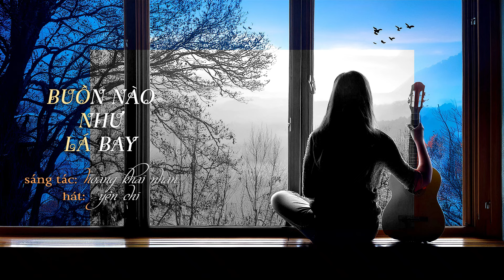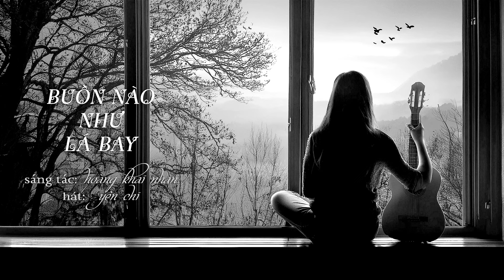Buồn Nào Như Lá Bay - nhạc: Hoàng Khai Nhan - trình bày Yên Chi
đây là ca khúc của nhạc sĩ Hoàng Khai Nhan mà hắn thích nhất.

lần đầu tiên nghe bài hát này hơn 30 năm trước, hắn yêu nét nhịp nhàng và bềnh bồng của giai điệu, hắn yêu cảm xúc dịu dàng trong sáng của ca từ.  cả hai kết hợp thành một nhạc phẩm đưa người nghe vào khung trời thơ mộng của mối tình đầu -
mong manh, nhưng không dễ vỡ
man mác, mà cũng lắng trầm
có vị ngọt của xót xa chớm đến
có hương thơm của hạnh phúc xa rời.

và hắn muốn thực hiện ca khúc này với chỉ tiếng guitar đơn thuần, nhưng hắn biết giọng hát của mình không thích hợp.

gần 20 năm sau, hắn tìm được nét '𝑚𝑜𝑛𝑔 𝑚𝑎𝑛ℎ, 𝑛ℎ𝑢̛𝑛𝑔 𝑘ℎ𝑜̂𝑛𝑔 𝑑𝑒̂̃ 𝑣𝑜̛̃... 𝑚𝑎𝑛 𝑚𝑎́𝑐, 𝑚𝑎̀ 𝑐𝑢̃𝑛𝑔 𝑙𝑎̆́𝑛𝑔 𝑡𝑟𝑎̂̀𝑚...' trong giọng hát của Yên Chi, người bạn đồng hành thân thiết cùng sinh hoạt thơ văn nghệ thuật.

bài hát được thu âm năm 2011 và đăng trên diễn đàn eTetet.net.  thuở đó chỉ làm poster đăng lên với link để nghe MP3 mà thôi.  ý muốn làm video cho bài hát này với giọng hát của Yên Chi chớm mầm lúc đó, nhưng khả năng và phương tiện chưa có.

trong chuyến đi Nhật và Nam Hàn vừa qua, những lúc ngồi trên xe lửa hay máy bay, hắn mở laptop và bắt đầu làm lại posters mới cho bài hát này.

về lại nhà, suốt 4 tuần qua, hắn mở lại các phần thu âm năm xưa, nghe và lọc lại từng phần cho trong và rõ - giọng hát, tiếng đàn guitar khảy hợp âm bên phải, tiếng đàn guitar rải từng dây bên trái, rồi hòa hợp lại cho vừa vặn, cho đều.

rồi bắt tay vào làm video ngay sau đó.

           𝐨𝐎𝐨

𝑐𝑜́ 𝑡ℎ𝑒̂̉ - 𝑟𝑜̂̀𝑖 𝑠𝑒̃ 𝑡𝑎𝑦 𝑐ℎ𝑖𝑎 đ𝑒̂𝑚 𝑐𝑢𝑜̂́𝑖 𝑚𝑢̀𝑎 𝑛𝑔𝑢𝑦𝑒̣̂𝑡 𝑡ℎ𝑢̛̣𝑐
𝑠𝑒̃ - 𝑛ℎ𝑢̛̃𝑛𝑔 𝑛ℎ𝑎́𝑛ℎ ℎ𝑜𝑎𝑛𝑔 𝑣𝑢 𝑡𝑟𝑜̂̉ 𝑛𝑢̣ đ𝑎̆́𝑛𝑔-ℎ𝑢̛𝑜̛𝑛𝑔-đ𝑜̛̀𝑖
𝑎̂𝑚 𝑏𝑎̉𝑛 𝑡𝑖̀𝑛ℎ 𝑦𝑒̂𝑢 𝑟𝑒𝑜 𝑣𝑎𝑛𝑔 𝑙𝑜̛̀𝑖 ℎ𝑜𝑎̣𝑛 𝑛𝑔𝑜̣̂
𝑙𝑎̂́𝑝 đ𝑎̂̀𝑦 𝑣𝑢̛̣𝑐-𝑡ℎ𝑎̆̉𝑚-đ𝑜̛̀𝑖-𝑛ℎ𝑎𝑢, 𝑡𝑟𝑢̀𝑛𝑔 𝑙𝑢̃𝑦 𝑡ℎ𝑎́𝑛𝑔 𝑛𝑔𝑎̀𝑦 𝑡𝑟𝑜̛
𝑛𝑎̂𝑛𝑔 𝑐𝑎́𝑛ℎ 𝑙𝑎́ 𝑏𝑎𝑦, 𝑣𝑎̀𝑛𝑔 𝑛𝑔𝑢𝑦𝑒̣̂𝑡-𝑦́
𝑏𝑖𝑒̂́𝑡 - 𝑚𝑎̃𝑖 𝑛𝑔ℎ𝑖̀𝑛 𝑠𝑎𝑢 𝑠𝑒̃ 𝑐ℎ𝑎̆̉𝑛𝑔 𝑛𝑔ℎ𝑖̀𝑛-𝑠𝑎𝑢...

𝐁𝐮𝐨̂̀𝐧 𝐍𝐚̀𝐨 𝐍𝐡𝐮̛ 𝐋𝐚́ 𝐁𝐚𝐲

sáng tác:  Hoàng Khai Nhan

hát:  Yên Chi

guitar, lời dẫn và đọc:  npn